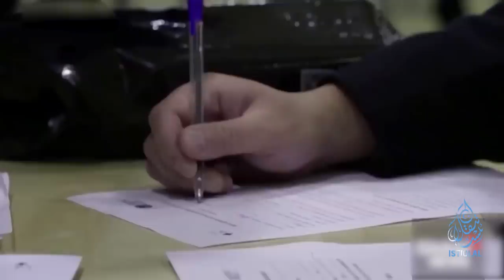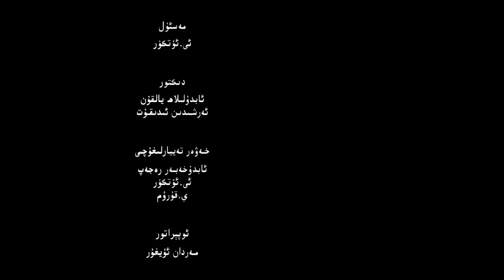ئىستىقلال كۈندىلىك خەۋەرلىرى |2023.1.5| ناتو ئەمەلدارى: ئۆز تەقدىرىنى ئۆزى بەلگىلىشى كېرەك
ISTIQLAL KÜNDILIK XEWERLIRI |2023.1.5| NATO EMELDARI: ÖZ TEQDIRINI ÖZI BELGILISHI KÉREK